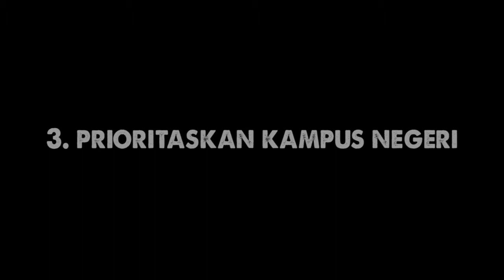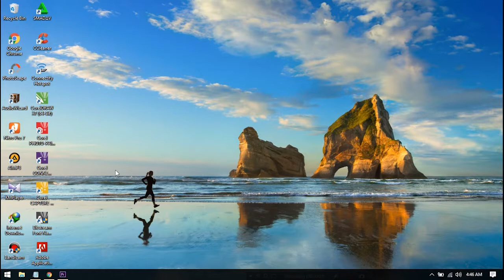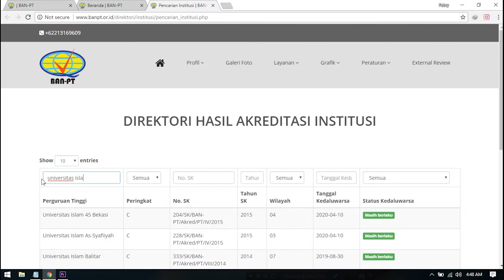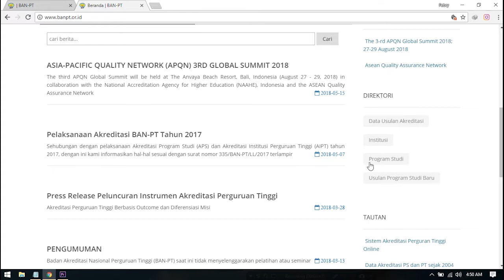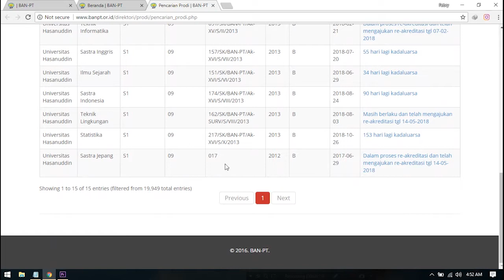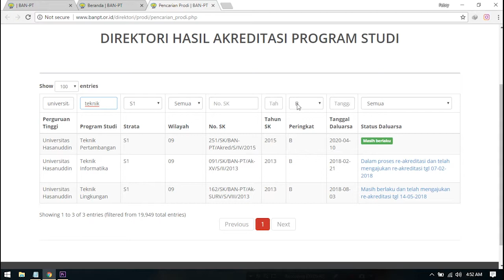Tips Mau Kuliah tapi Bingung memilih kampus berkualitas. Ini Solusinya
Setelah lulus sekolah SMA, saya sempat bingung mau melanjutkan dimana. brosur-brosur dari berbagai perguruan tinggi di sekolah banyak bertebaran dan saya sempat tertarik. namun ada beberapa kejanggalan setelah mencari informasi tentang kampus tersebut yakni masalah AKREDITASI. Mereka menjual akreditasi yang tidak sesuai dengan kenyataannya.

Kalau ada pertanyaan, tinggalkan di kolom komentar.
Follow sosmed saya,
Spec Leptop saya:
Asus A455LD Intel (R) Core (TM) i5 4210U
nVidia GT 820M ( 2GB )
Layar 14" Wide
HDD 500GB
SSD 240 V-Gen Sata III